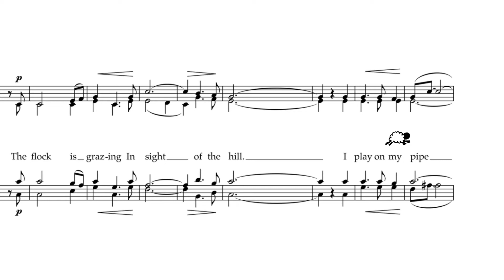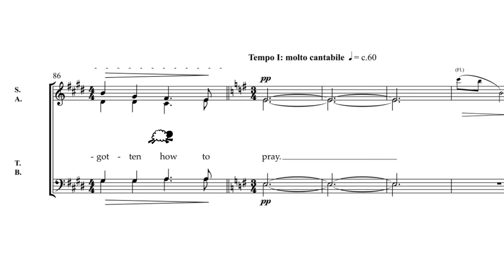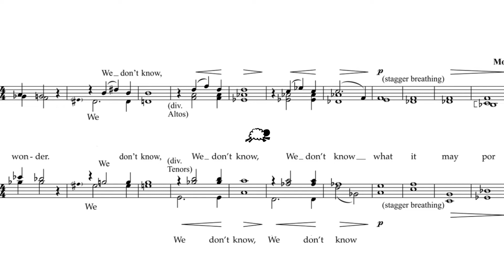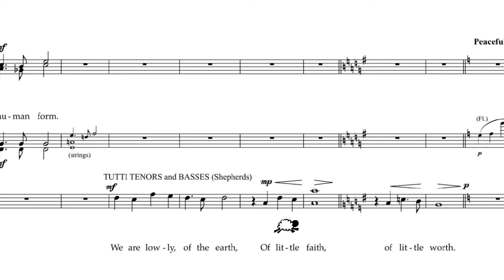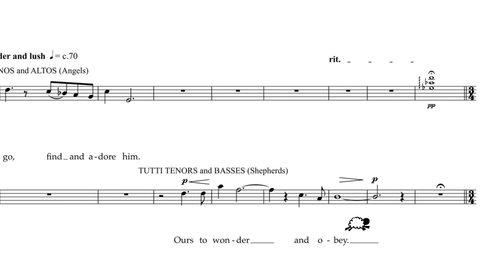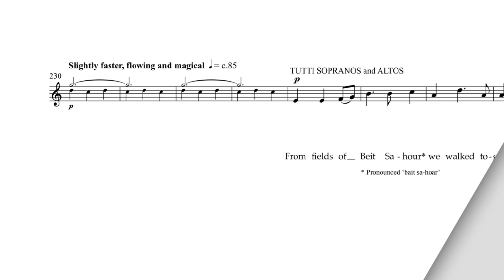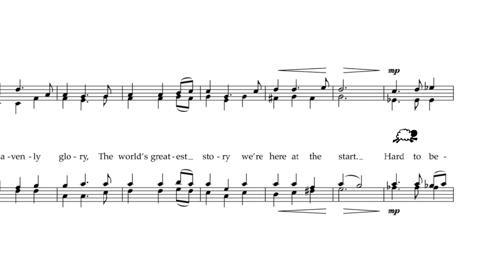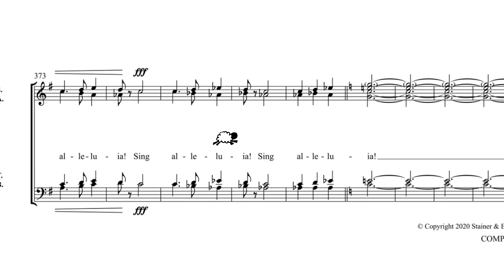The Shepherds’ Tale: SING-A-LONG edition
Follow the bouncing sheep!
By popular request, the Sing-a-long bouncing sheep edition of The Shepherds’ Tale by Thomas Hewitt Jones and Matt Harvey, is now available for free here on EweTube.
Commissioned for the 20th Anniversary of Battersea Choral Society

Sheet music published by Stainer & Bell is available in all good music stores.